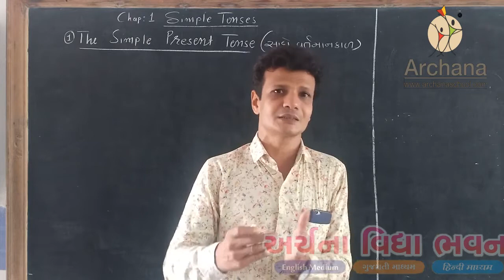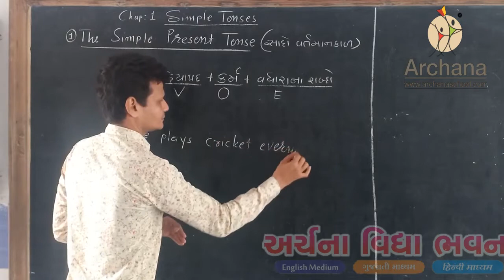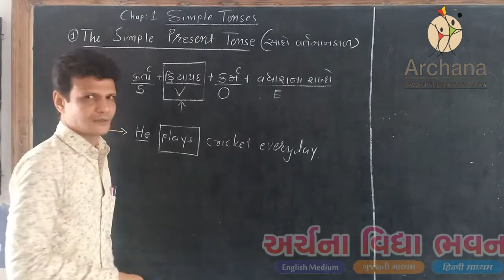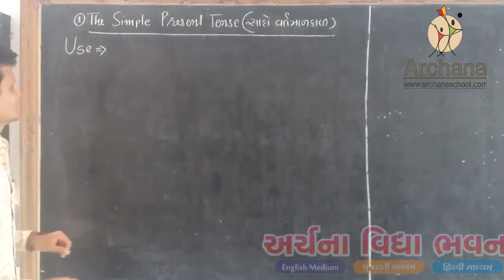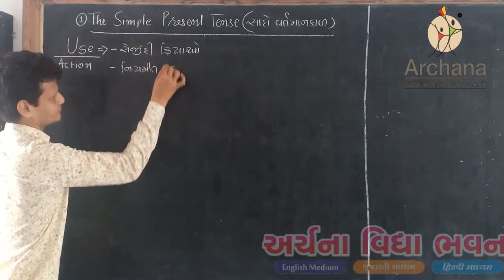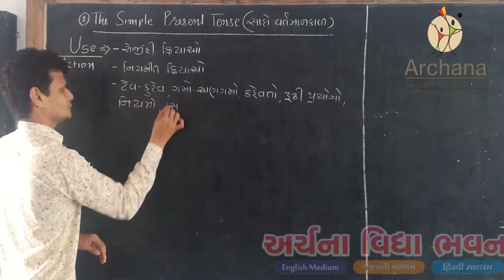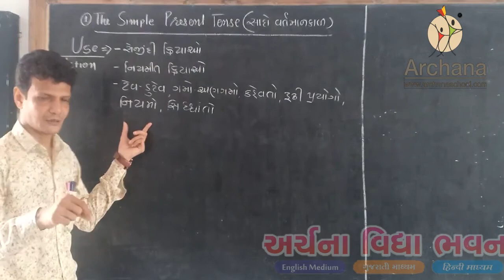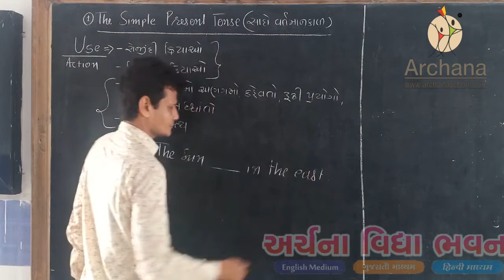Std. 9 to 12 English - Simple Present tense-1